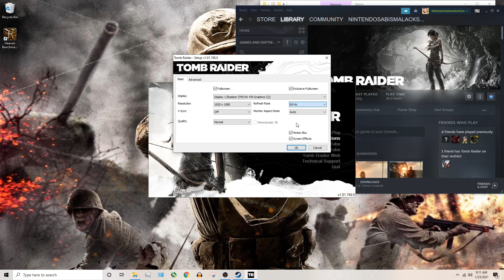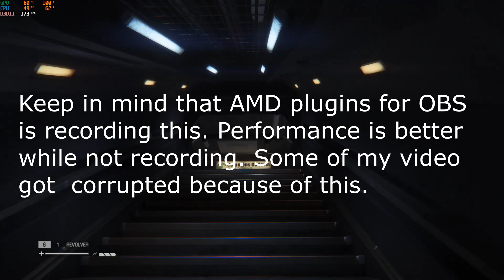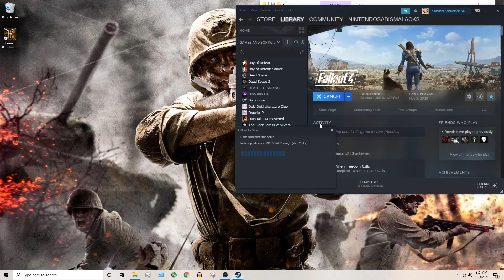i5 7500 RX 470 Performance Test